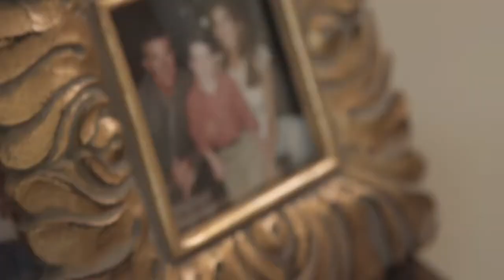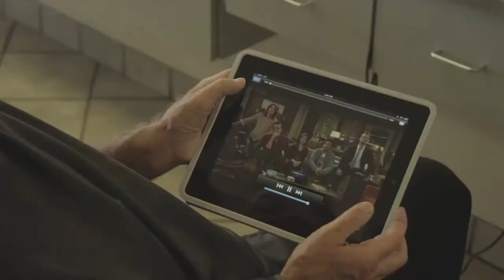Canada's Walk of Fame featured on Unusually Thicke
Alan's ego goes orbital after he's inducted into Canada's Walk of Fame, forcing Tanya to teach him a brutal lesson in humility.